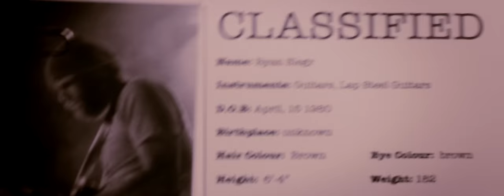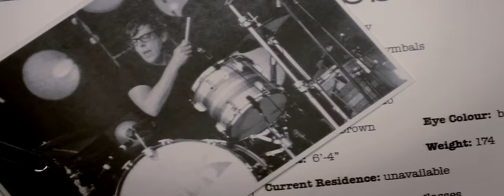The Rentals - It's Time To Come Home [OFFICIAL MUSIC VIDEO]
EXECUTIVE PRODUCER - DJay Brawner

HEAD OF PRODUCTION - Derek Dale

OFFICE COORDINATOR - Heather Baker

PRODUCER - Elise Holowicki + Daniel Kaufman

1ST AD - Zach Wecter

DIRECTOR OF PHOTOGRAPHY - Jordan Black

GAFFER - Zac Baney

KEY GRIP - Eric Correia

STEADICAM OPERATOR - Mike Jenkins

PRODUCTION DESIGNER - James Obed

ART DIRECTOR - Tom Obed

ART P.A. - Taal Douadi

WARDROBE STYLIST - Gaby Acosta

WARDROBE ASSIST - Alex Bendana

WARDROBE ASSIST - Adriana Canepa

PRODUCTION ASSISTANT - Mike Maneykowski

PRODUCTION ASSISTANT - Nick Becker

PRODUCTION ASSISTANT - Harry Zallen

VFX - Jeremy Nelson

WITH

Matt Sharp

Ryen Slegr

THE SCIENTISTS

Richard Kray

Diane Harman

Pam Lambert

Franklin Ruehl

Ed Ford

Wilma Barnett

THE VESSELS

Armando Heredia

Heidi Weinreich

Gina Mariah

D.L. Hampton

Shorya Sakiani